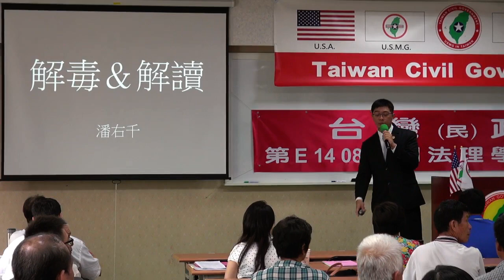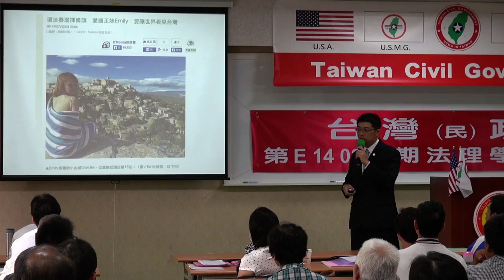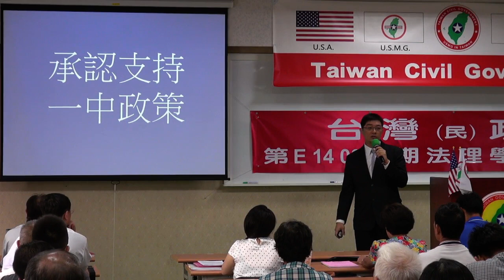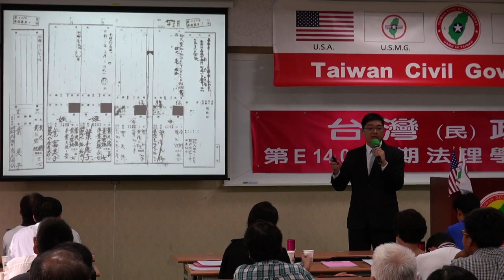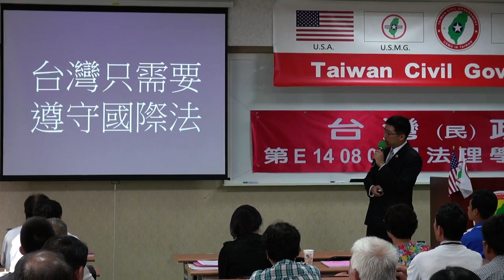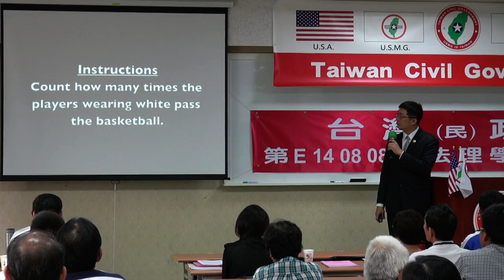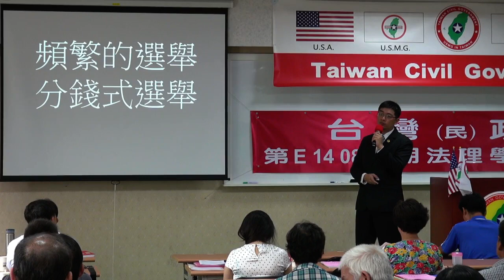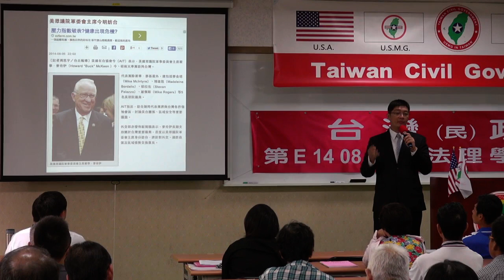140809-4-crt-解毒與解讀-潘右千-台灣(民)政府第E140808期法理學院初級班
140809-4-crt-解毒與解讀-潘右千-台灣(民)政府第E140808期法理學院初級班